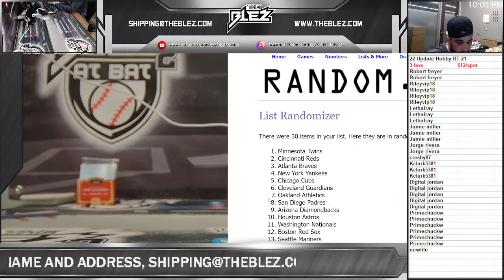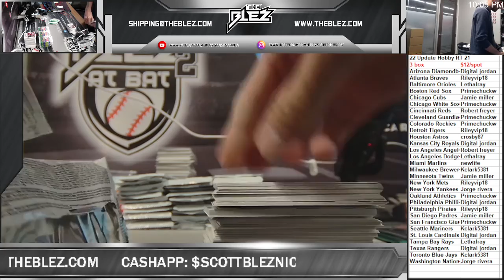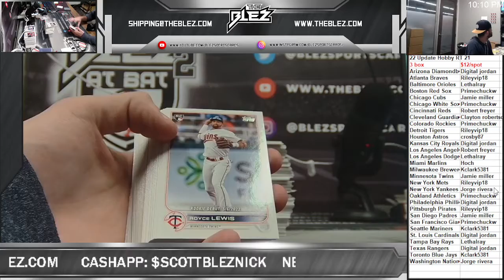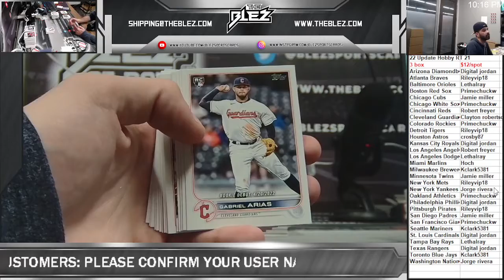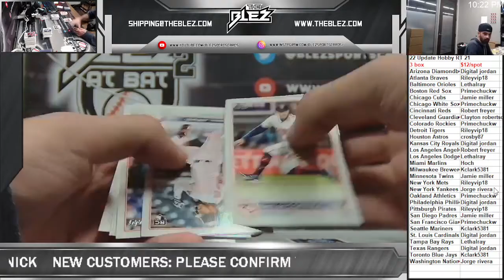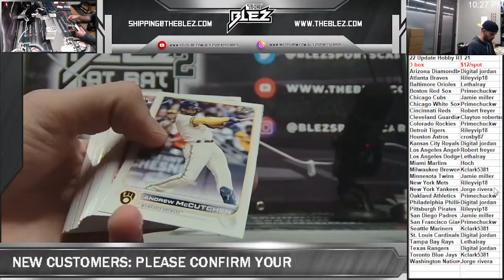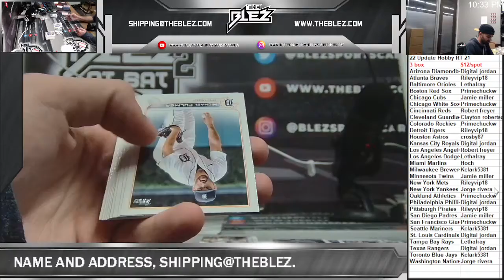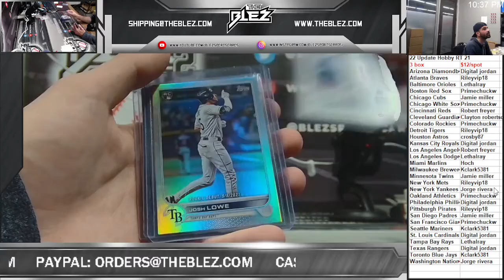2022 Topps update hobby 3 box RT 21